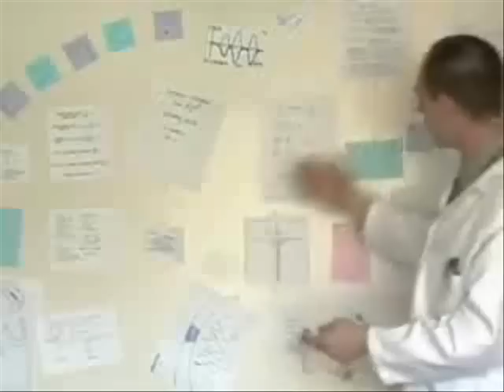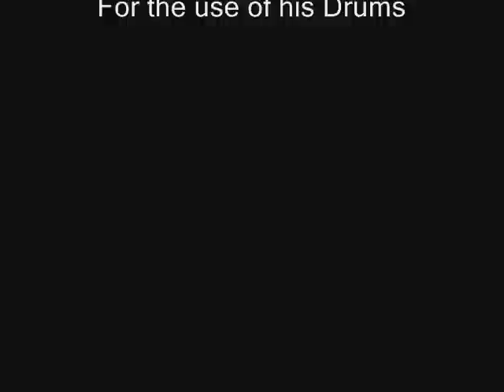The best of R.W.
The Very Best of R.W. Martin